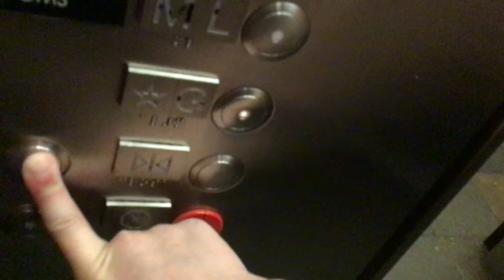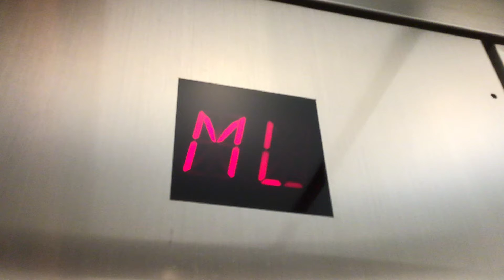Montgomery Kone Traction Lobby Elevator At Embassy Suites Hotel By Hilton In Chicago IL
This Elevator Takes You To The Lobby